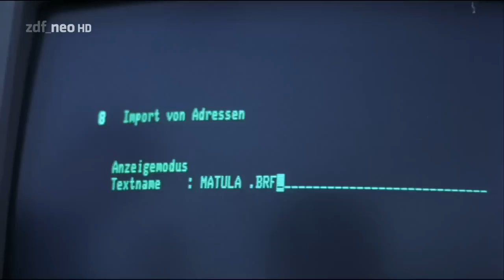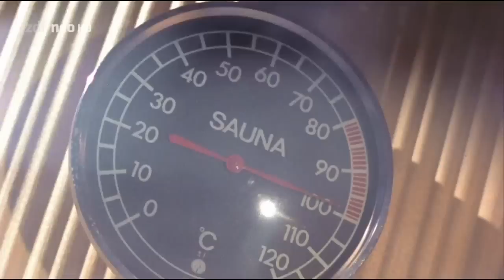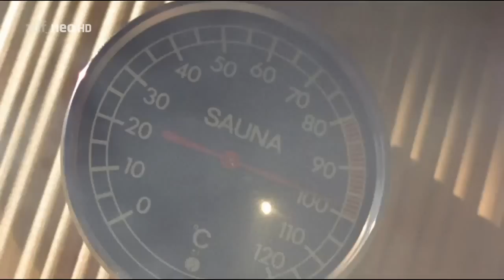Ein Fall für zwei 63 - Alte Liebe [HD Krimi] 1988 (Matula & Dr. Franck)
Die junge Frau, die spät abends verletzt bei Dr. Franck klingelt, entpuppt sich als Alma Becker, eine ‚alte Liebe‘ von Dr. Franck. Da sie Augenzeugin eines Mordes geworden ist, wird sie vom Täter bedroht.